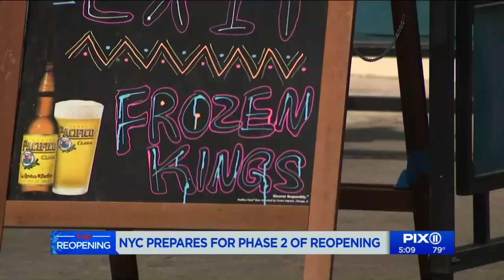Restaurants gear up as NYC begins Phase 2 of reopening on Monday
Restaurants across New York City are gearing up for the next big reopening phase, but not before they handle this upcoming weekend.